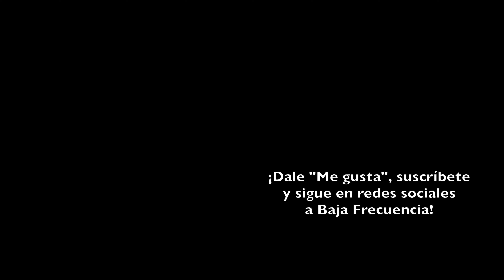Acaba con Ellos (Bring Them Down) | TIFF 2024 | CRÍTICA